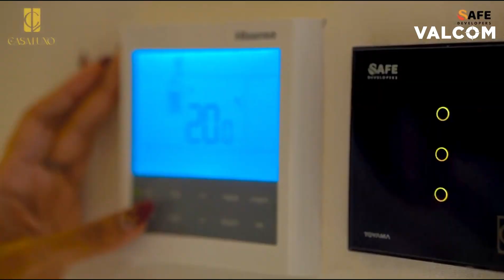High End Sophisticated Villa in Jumeirah Village Circle, Dubai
Valcom Properties is proud to present to you Casa Luxo, it is a brand-new, exclusive development located in the heart of Jumeirah Village Circle, Dubai. These 4-bedroom townhouses offer a luxurious, modern, and spacious living experience for families and individuals who appreciate quality, comfort, and convenience.

Each unit is thoughtfully designed and finished to the highest standards, with spacious living and dining areas, a well-appointed kitchen, and four comfortable bedrooms. The townhouses also feature large balconies and private gardens, providing ample space for outdoor entertaining. Elegant finishes, premium materials, and high-end fixtures and fittings, including sleek kitchens with top-of-the-line appliances characterize the interiors.

One of the standout features of Casa Luxo is its location. Jumeirah Village Circle is a sought-after community that has become one of the most popular residential areas in Dubai. With its quiet, tree-lined streets and well-maintained parks and open spaces, JVC provides a peaceful, yet accessible location. The community is also just a short drive from the city's top attractions and amenities, including shopping centers, restaurants, and leisure facilities.

For families, Casa Luxo provides a secure and convenient living environment. The development features 24-hour security and CCTV coverage, ensuring that residents can enjoy a safe and stress-free living experience. The townhouses are also pet-friendly, so you can bring your furry friends along too.

In terms of practicality, the townhouses offer ample storage space, as well as covered car parking for two vehicles. The community also boasts excellent transportation links, with easy access to major highways and public transport networks, making it an ideal choice for those who need to commute within Dubai or travel further afield.

Casa Luxo also offers an array of communal amenities, including a state-of-the-art gymnasium, a swimming pool, and landscaped gardens, perfect for relaxing and enjoying the beautiful weather. There's also a community center and a children's play area, ensuring that there's something for everyone to enjoy.

Finally, the development is completed to a high standard and backed by a well-respected developer's warranty, giving you peace of mind that your new home has been built to last.

In conclusion, Casa Luxo is the perfect choice for a luxurious and convenient living experience. With its spacious and elegantly finished townhouses, excellent location, and an array of amenities, this development offers the ideal blend of comfort, convenience, and style. Whether you're a family looking for a spacious and safe home, or a single professional seeking a modern and comfortable place to call your own, Casa Luxo is a perfect choice.

Location:

3 Minutes from Community Park
5 Minutes from Circle Mall
20 Minutes from Downtown
30 minutes from Dubai international airport